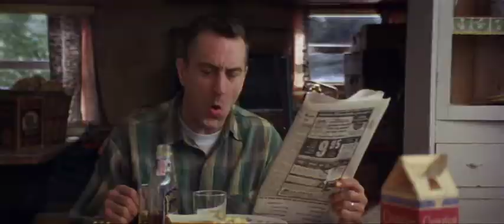This Boy's Life (trailer)